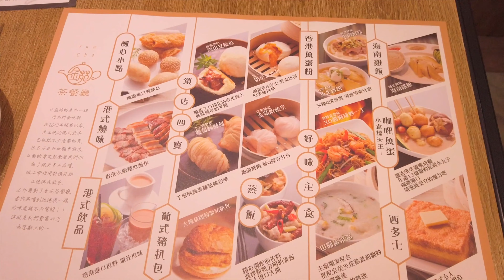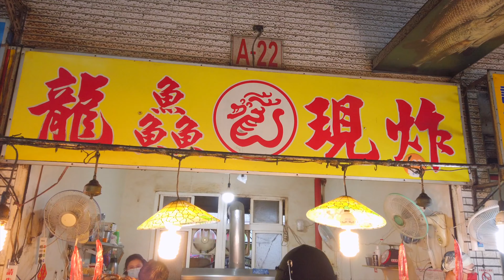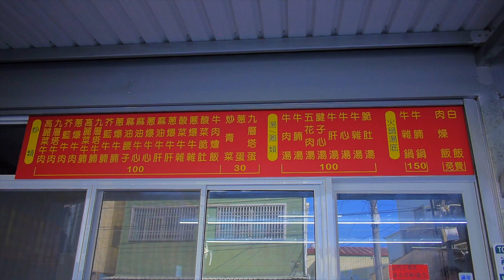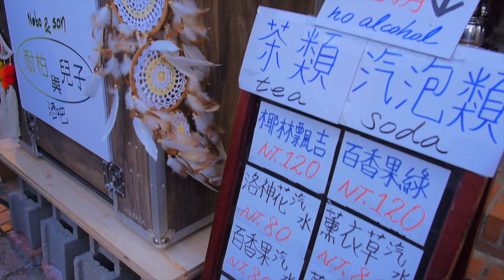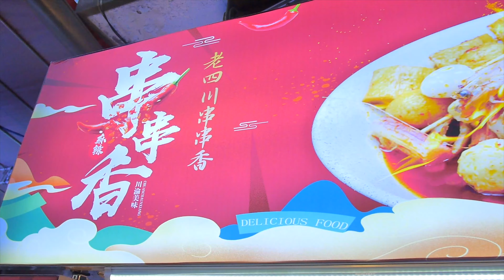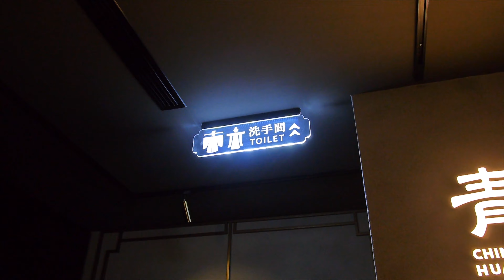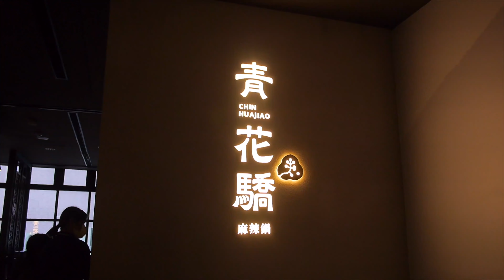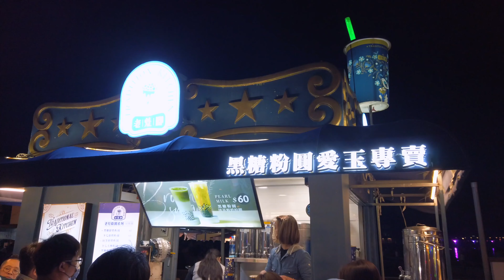[VLOG] 台中神岡微笑多肉園藝🌵嘉義布袋蚵仔吃到飽🦪鹽水月津港燈節🌙高雄蓮池潭燈會｜Taichung Travel EP.2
🛎 時間軸
0:00 Intro
0:09 微笑多肉園藝
2:19 金苑茶餐廳
3:30 布袋港漁市
3:49 鮮蚵吃到飽
4:46 善化御品牛
5:34 橋南老街
7:46 月津港燈節
8:59 善化夜市
9:36 青花驕麻辣鍋
10:46 高雄蓮池潭燈會